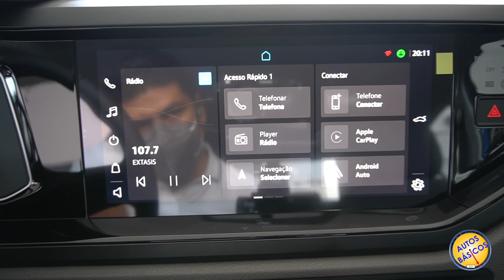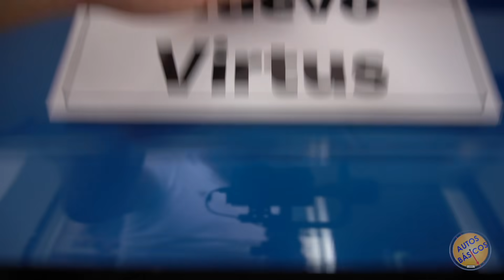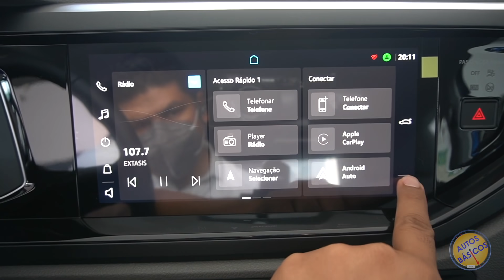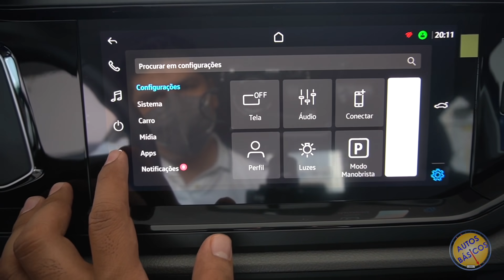Volkswagen Virtus 2022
Manual     $315,900
Tiptronic   $335,990  VIDEO

Instagram              autosbasicos